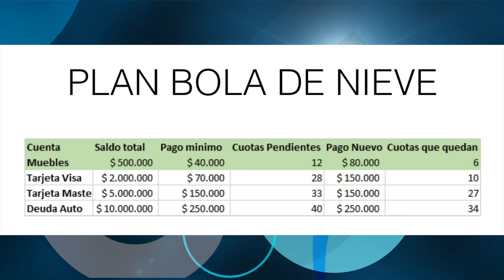El Efecto "Bola de Nieve", una técnica para salir de las deudas rápidamente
Nuestro director y presentador Juan Carlos Yepes (@Juancarlosy) conversa con Jaiber Pérez (@Clubdedivisas)  sobre la implementación del efecto “Bola de Nieve”, una solución real para disminuir las deudas y saldarlas en un tiempo menor al estipulado.

El experto en finanzas Jaiber Pérez  define las deudas como emociones que hacen que queramos gastar más de lo que ganamos. Partiendo de este concepto o problemática  intentamos implementar el plan “Bola de Nieve” que aunque a primera vista parezca algo contraproducente hay que aprender a utilizarlo  a nuestro favor.

A través de un pequeño cambio en la forma de pago de las deudas tomando en cuenta este efecto y jerarquizando las cuentas de menor a mayor, los resultados son realmente notorios y comienzan a verse los beneficios en muy poco tiempo. Es muy importante recordar que una deuda no es una extensión de un ingreso y el hecho de deshacerse de una no da pie a que creemos otra.